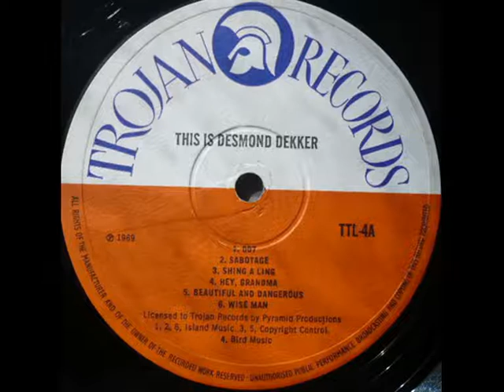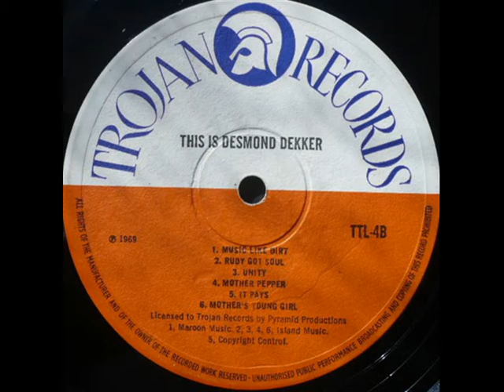This Is Desmond Dekkar (1969)